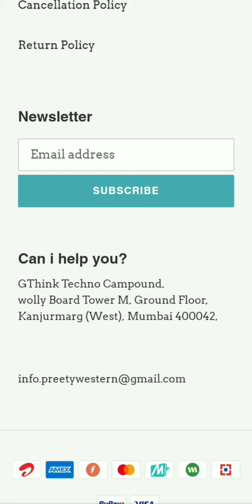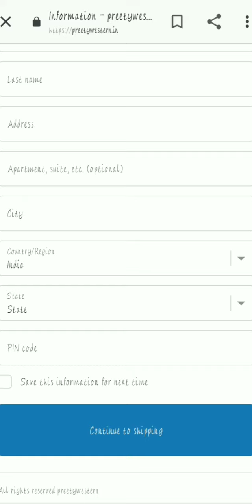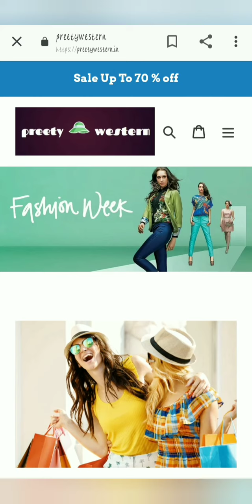Preetywestern.in Review ||Girls Top Only Rs. 159??Preetywestern.in से Shopping करना सही है या नहीं।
Hii friends,

This video is about online shopping from new website.
In this video I'm going to share review of preetywestern .in
is Preetywestern .in real or fake??

preetywestern
Preetywestern
Preetywestern .in
preetywestern.in
Preetywestern.in review
preetywestern.in review
review of preetywestern.in
review of preetywestern
review of Preetywestern .in

Pragyagoyal

Pragya Goyal